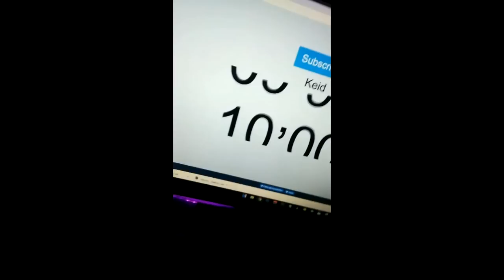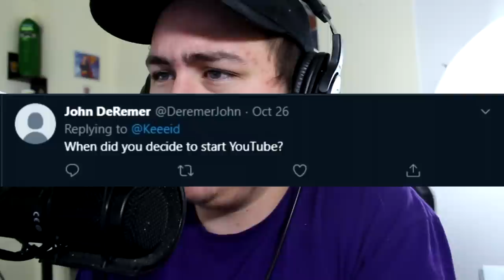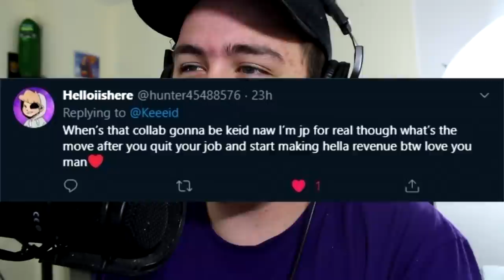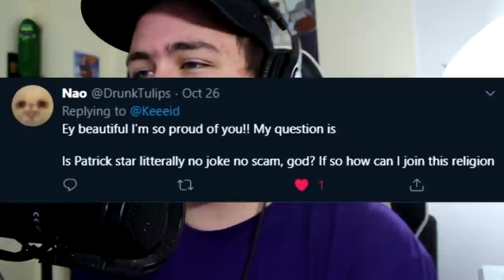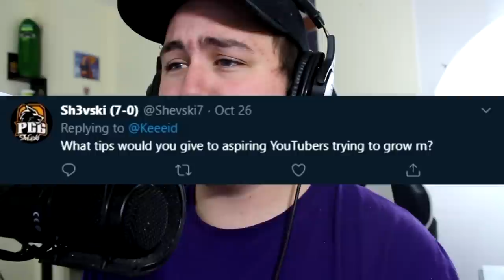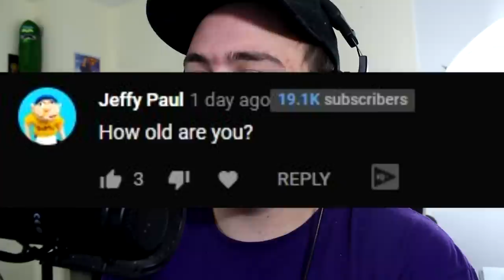10,000 Subscribers!!! - FACE REVEAL (QnA)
Thank you guys so much for 10,000 subscribers, I love you all so much!  Seriously you all help make my dreams a reality, and I appreciate you all sooo much!!!

===Upload Schedule===
Basically Everyday around 8pm EST
Stay Updated:
▀████▀S͎U͎B͎S͎C͎R͎I͎B͎E͎ ████▀